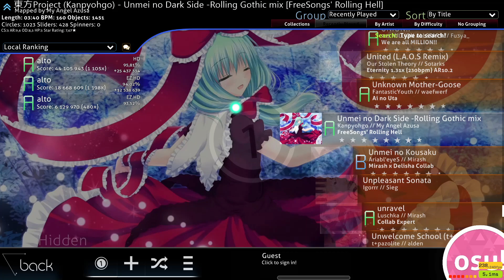Kanpyohgo - Unmei no Dark Side -Rolling Gothic mix [FreeSongs' Rolling Hell] +HD 95,81% 3x miss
revisiting old (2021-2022) scores. reverse choke

skin: vv_idke_trail